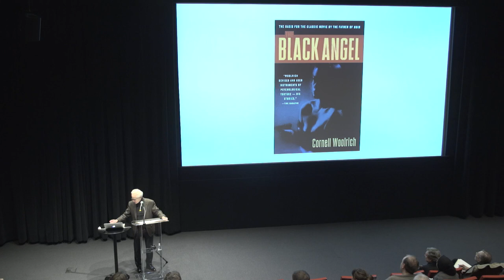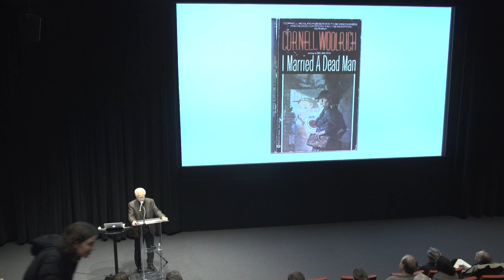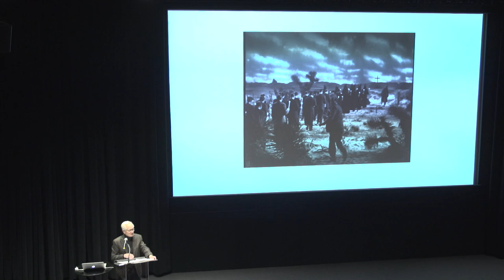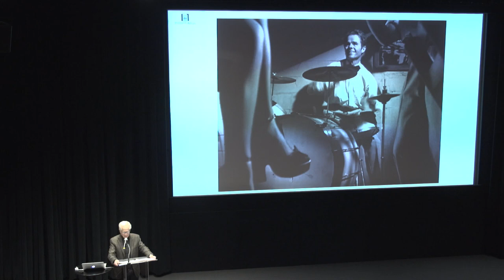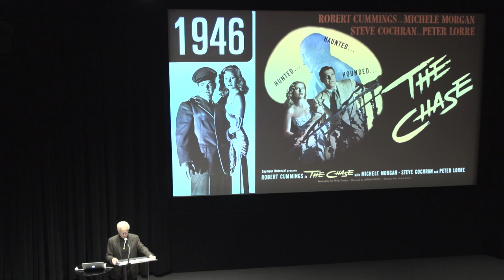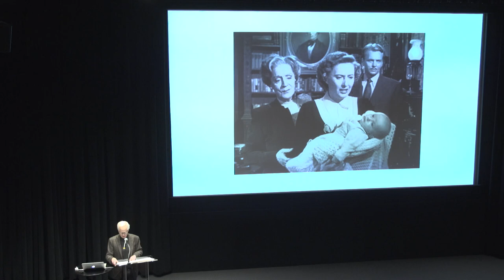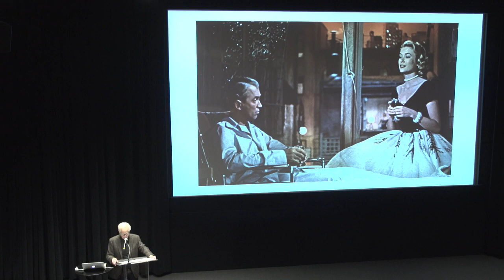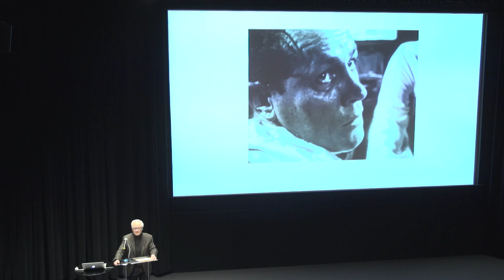James Naremore at The Dr. Saul and Dorothy Kit Film Noir Festival (2019)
The Dr. Saul and Dorothy Kit Film Noir Festival
Into the Night: Cornell Woolrich and Film Noir

James Naremore: An After Taste of Dread

“As a master of dread, he has conceivably no pulp equal.” – Jonathan Rosenbaum

Short story maestro, former Columbia student, muse of suspense filmmakers: Cornell Woolrich (1903–1968) lived all of these lives. A prolific man of letters, Woolrich has had his novels and stories adapted into nearly 40 films and dozens of episodes of radio and television. Yet despite his strong influence on the postwar crime film, Woolrich has remained overshadowed by his hard-boiled contemporaries: Chandler, Hammett, and Cain.

The Second Annual Dr. Saul and Dorothy Kit Film Noir Festival seeks to correct this oversight. The festival will present 12 adaptations of Woolrich’s fiction: from the canonized masterworks of Alfred Hitchcock and François Truffaut to lesser known “B” films and Monogram potboilers. Many films will be screened in 35mm.

Programmed by Rob King, Film and Media Studies, Columbia University School of the Arts

Screenings will be accompanied by discussions featuring film scholars Ann Douglas, Frank Krutnik, James Naremore, Francis M. Nevins, and Pamela Wojcik. Columbia’s Rare Book & Manuscript Library will also host an accompanying exhibit of items from the Cornell Woolrich Papers, which reside at Columbia University.

This festival is funded by a generous gift from alumnus Gordon Kit (Columbia College ’76), in honor of his parents.